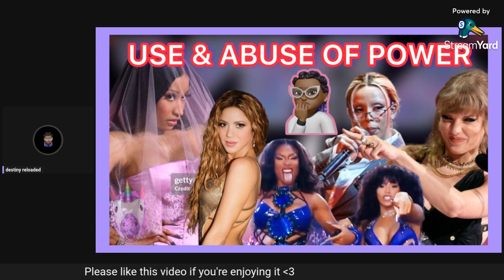Nicki Minaj & Barbz USED & Award Show POLITICS RUINED the VMAs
Even though Nicki Minaj hosted the 2023 VMAs, was ut really all that? Heres a critical analysis of this years show! Help this video successed by snahung the LIKE button  :)

STREAM "Last Time I Saw You" – NickiMinaj.lnk.to/LTISY

🎙For more Nicki content, Join my weekly BARBOLOGY 201 LIVE shows every Tuesday night by following me on AMP!